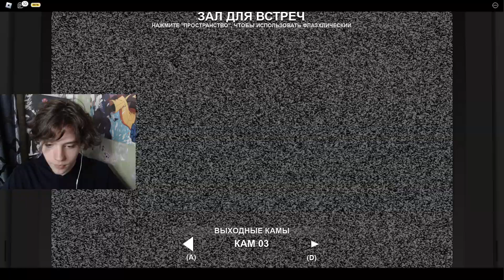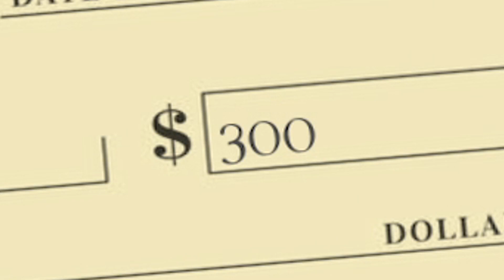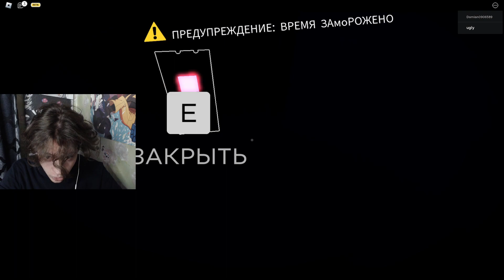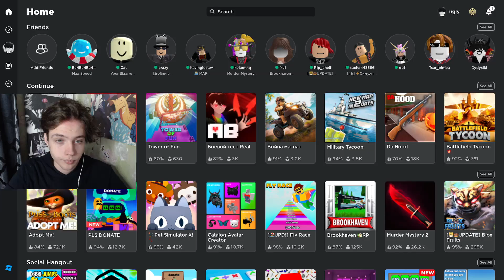ПЕРВЫЙ РАЗ ИГРАЮ В Roblox Fnaf Forgotten Memories ФНАФ В РОБЛОКС ФОРГОТТЕН МЕМОРИС ПЯТАЯ НОЧЬ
Название ролика: ПЕРВЫЙ РАЗ ИГРАЮ В Roblox Fnaf Forgotten Memories ФНАФ В РОБЛОКС ФОРГОТТЕН МЕМОРИС